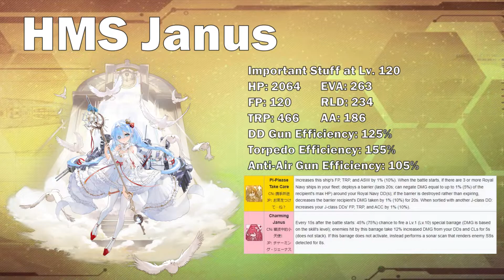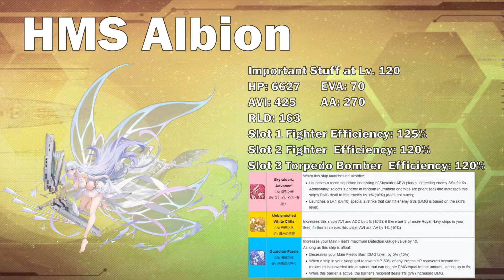【Azur Lane】 New HMS Event - Fight On, Royal Maids! Part 3 / Halloween Update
Very exciting update. What do you guys think? Will you be rolling for any of the new ships?